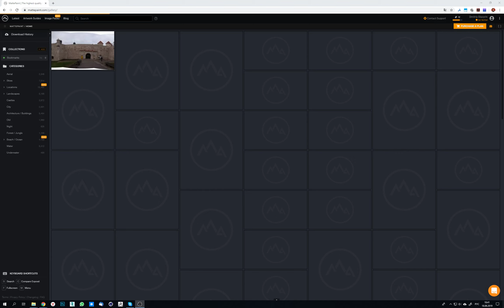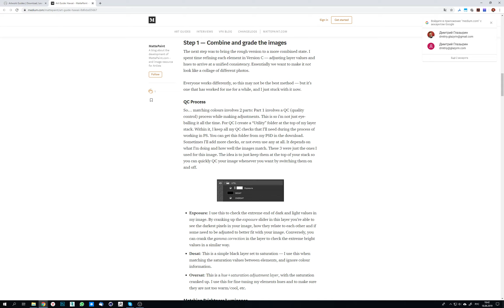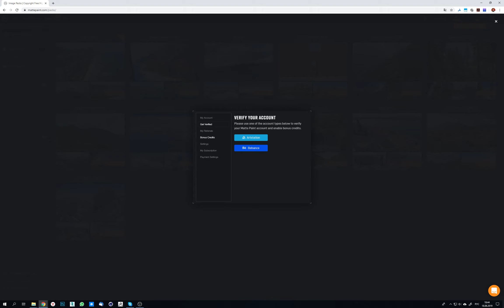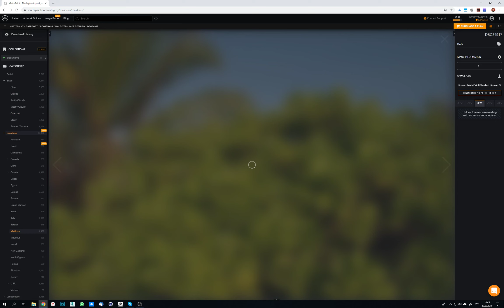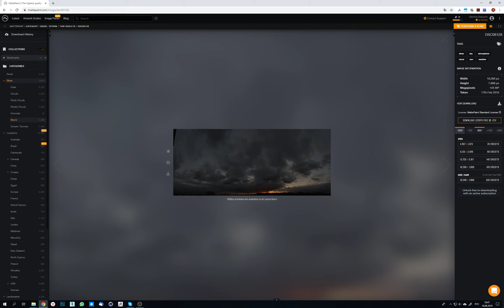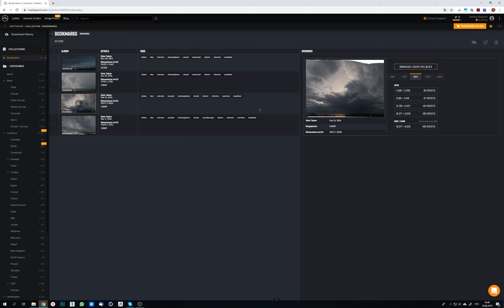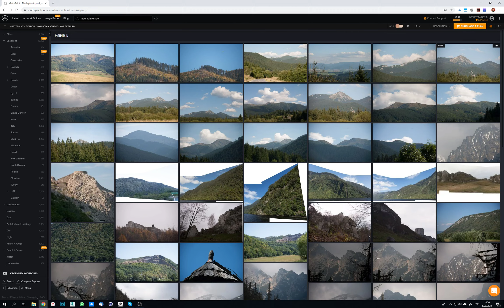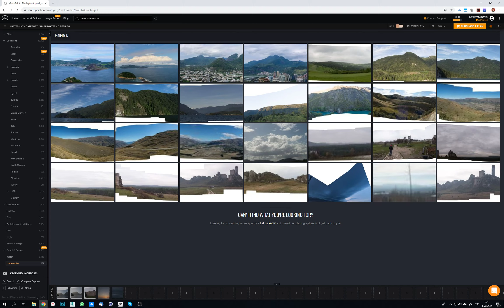Intro for our friends in Russia!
A quick introduction to the Matte Paint gallery for our users in Russia.